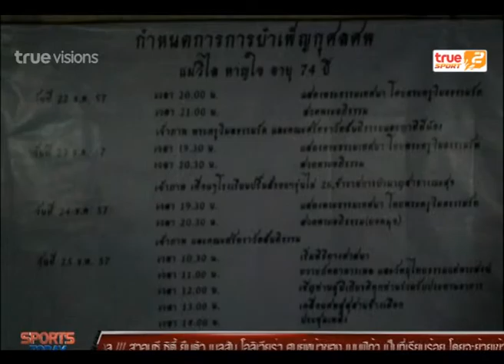Sport Today | 24-12-2014 (3/4)